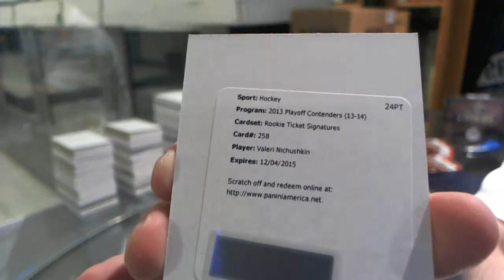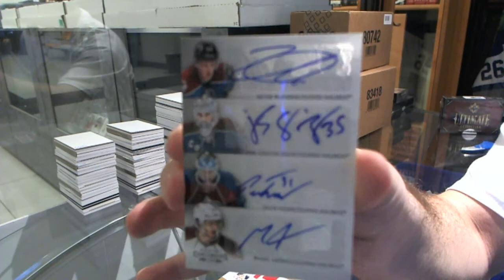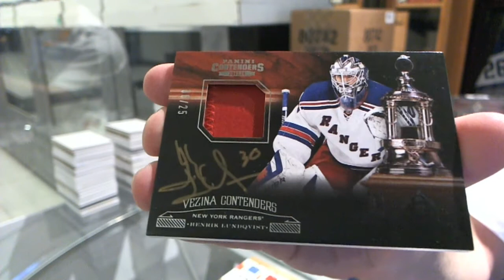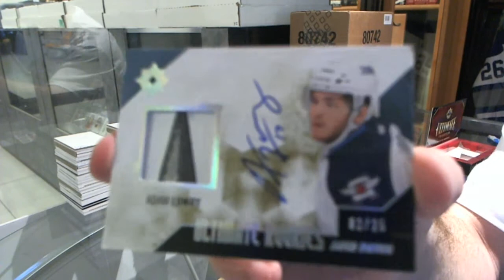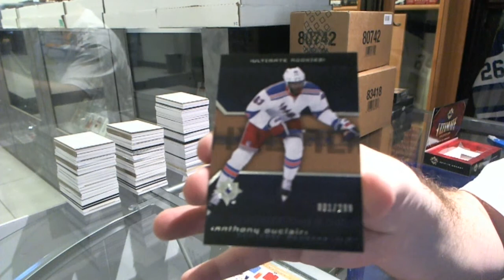13-14 Contenders & 14-15 Ultimate Hockey 2 Box Break - C&C #5591